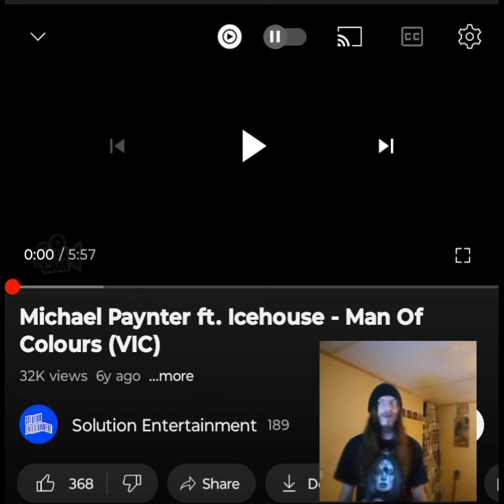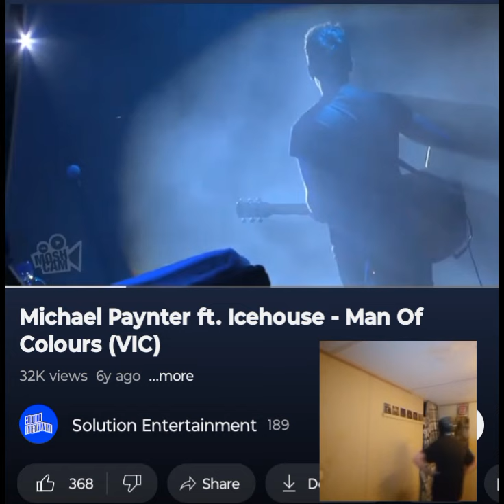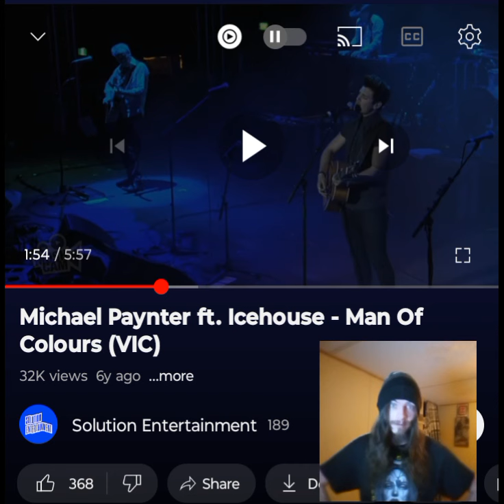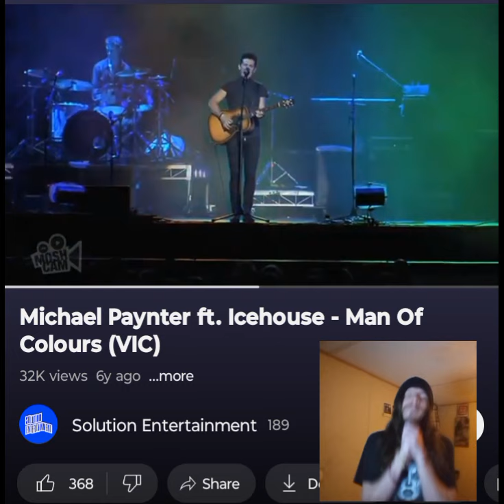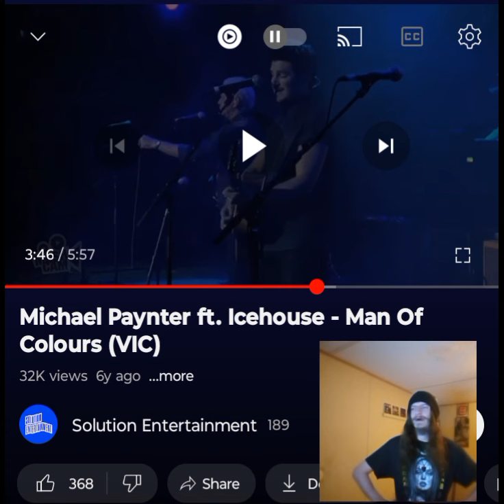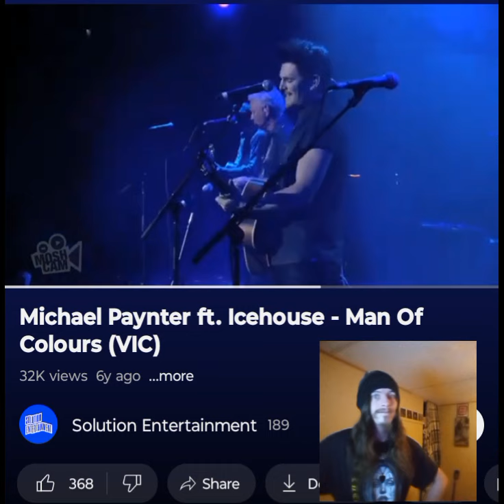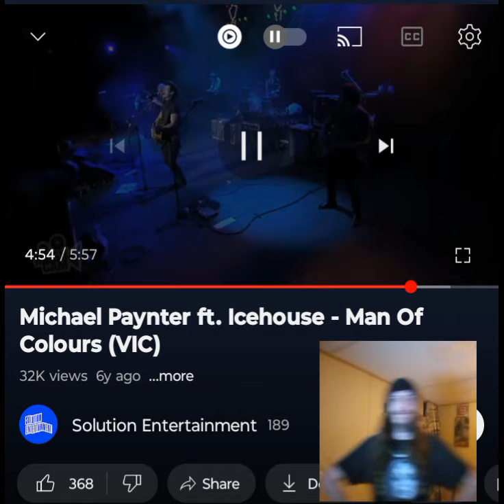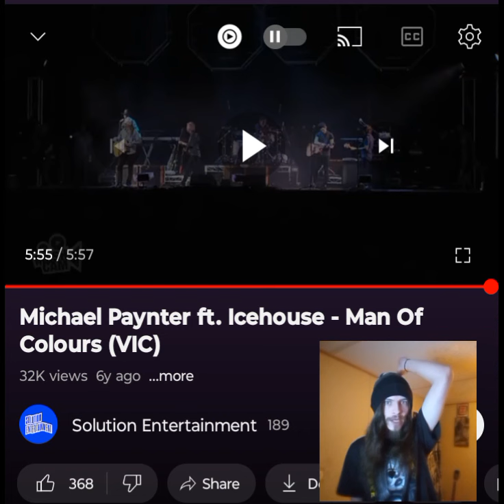MICHAEL PAYNTER FT ICEHOUSE- MAN OF COLOURS THIS WAS SO GORGEOUS 💜🖤INDEPENDENT ARTIST REACTS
Michael Paynter did such an amazing job with this. I really loved this performance a lot. Shoutout to @JontyBlue67 for this request. Thank you for tuning in. I appreciate it. Enjoy. I love you a million 💜🖤